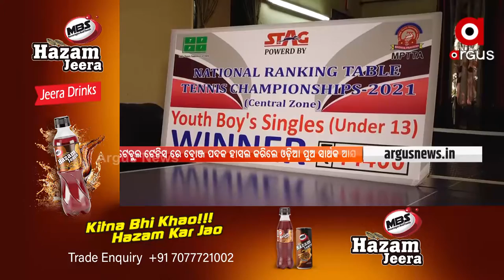ଟେବୁଲ ଟେନିସ ରେ ବ୍ରୋଞ୍ଜ ପଦକ ହାସଲ କରିଲେ ଓଡ଼ିଆ ପୁଅ ସାର୍ଥକ ଆର୍ଯ୍ୟ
ଟେବୁଲ ଟେନିସ ରେ ବ୍ରୋଞ୍ଜ ପଦକ ହାସଲ କରିଲେ ଓଡ଼ିଆ ପୁଅ ସାର୍ଥକ ଆର୍ଯ୍ୟ। ସ୍ଵିଡେନର ହେଲସିଂବର୍ଗରେ ଆୟୋଜିତ ଦୁଇଟି ୟୁଥ କଣ୍ଟେଣ୍ଡର ଟେବୁଲ ଟେନିସ ଟୁର୍ଣ୍ଣାମେଣ୍ଟରେ 13 ବର୍ଷ ରୁ କମ ବୟସ ବର୍ଗରେ ଓଡ଼ିଆ ଖେଳାଳି ଏହି ପଦକ ହାସଲ କରିଛନ୍ତି।